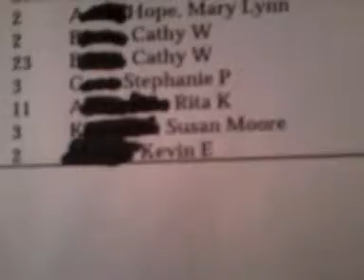100th episode of minecraft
My xbox name is FI6HTtheFUTURE